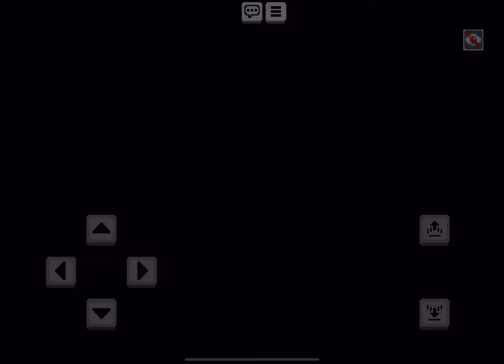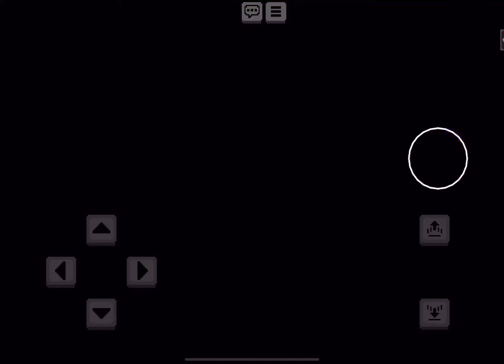Playing rainbow friends chapter 1 and chapter 2 🔴🥼👁️⛏️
Playing rainbow friends chapter 1
And chapter 2 🔴🥼👁️⛏️ it was
So interesting and incredible and cool
And amazing too